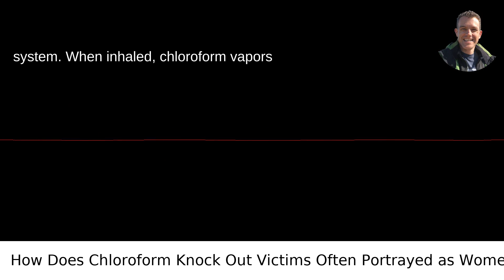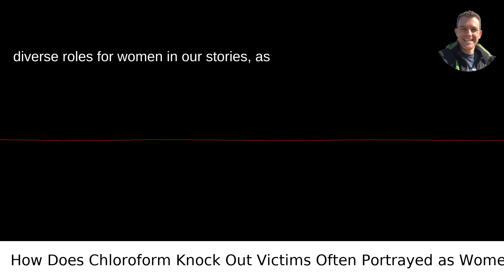How Does Chloroform Work And Why Are The Drugged Victims In Movies And TV Always Beautiful Women?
I answered this question on Quora My video answer to the question: How Does Chloroform Work And Why Are The Drugged Victims In Movies And TV Always Beautiful Women?